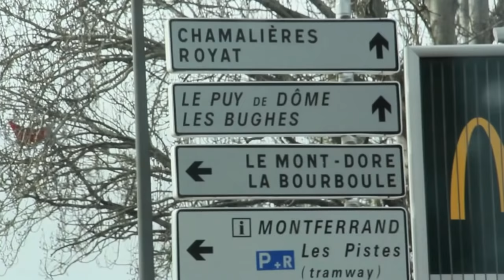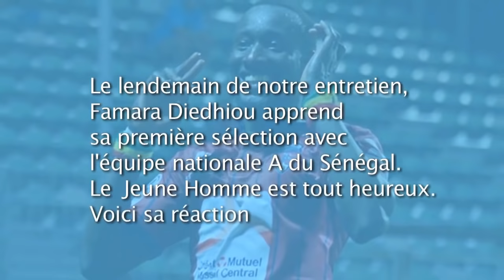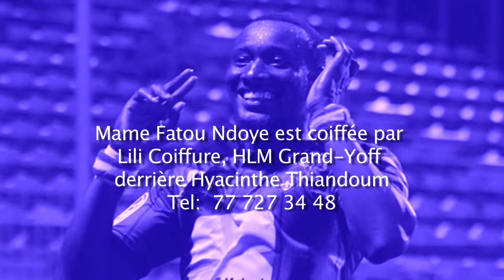Maitres du jeu 22 mars 2016 avec FAMARA DIEDHIOU Présentation: Mame Fatou NDOYE